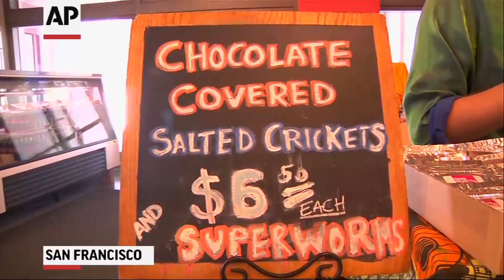Eat Mor Bugs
A growing number of "entopreneurs" are starting businesses that sell foods made from crickets, mealworms and other edible insects.